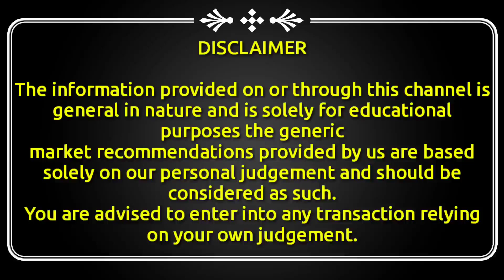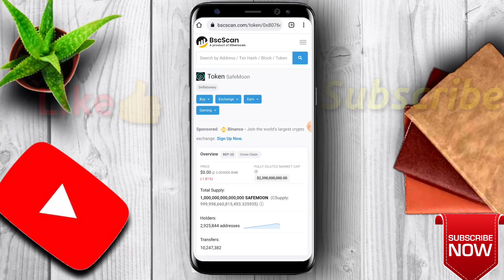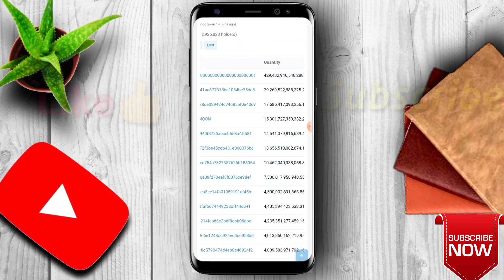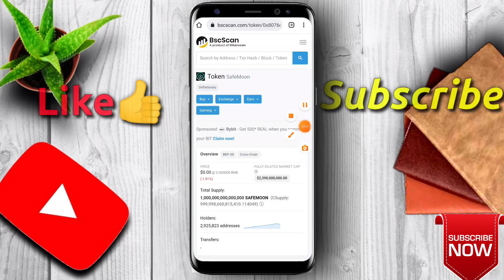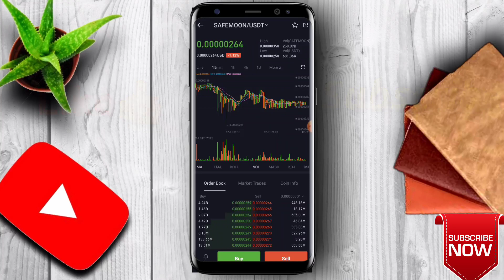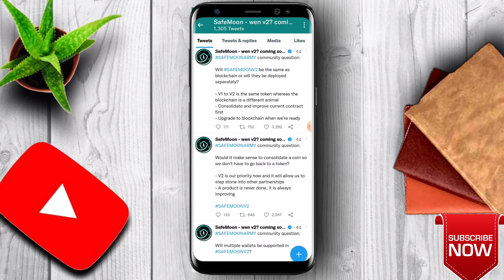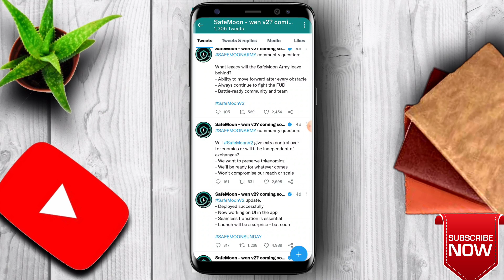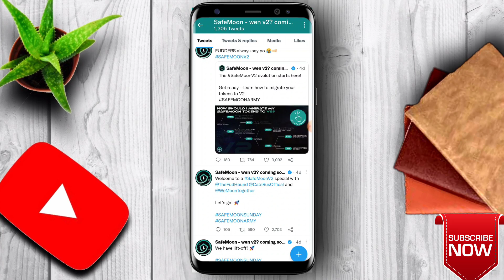SafeMoon बस 10$ में बना सकती है करोड़पति ⚠️ SafeMoon Big Breaking Update | SafeMoon Coin new update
This video is regarding SafeMoon a cryptocurrency token created in March 2021 on the Binance Smart Chain blockchain. . The video explains regarding all the important updates regarding Shiba inu coin, The video also cover lovely price analysis.

SafeMoon coin
Safemoon new update
SafeMoon
Safe moon new blockchain

shib coin market cap
buy shib coin
shib coin value
shiba inu coin wallet
shibu crypto
shiba cryptocurrency
coin shib
inu coin
shiba inu coin exchange cryptocurrency shibainu
shiba coin news
shib cryptocurrency
shib coin news crypto shiba
shibu coin
shiba inu coin binance shiba inu crypto coin
shib crypto
shiba coin
shib coin
shiba token
shiba coin price
crypto coin
shib crypto